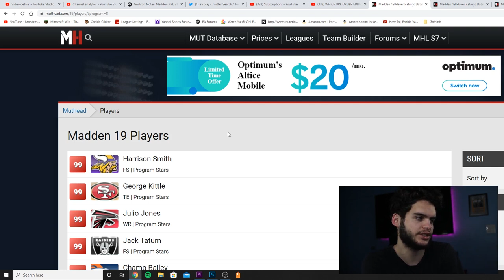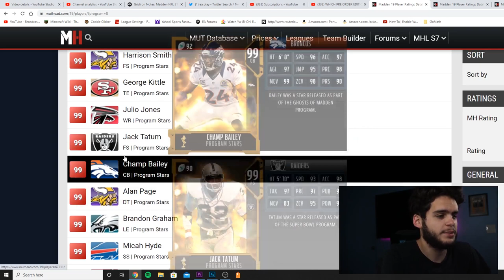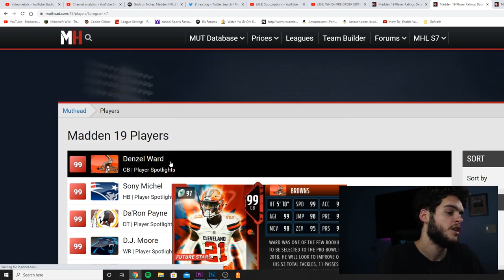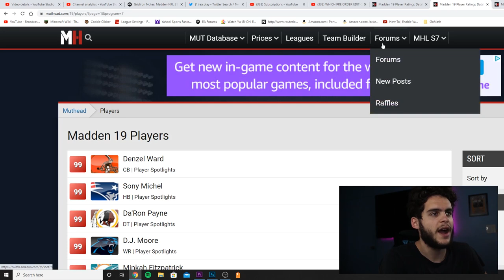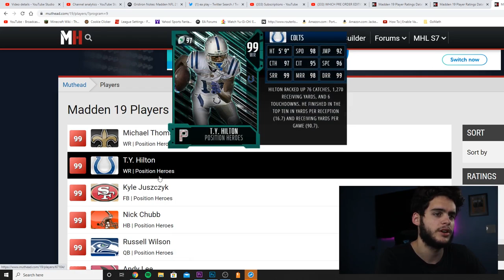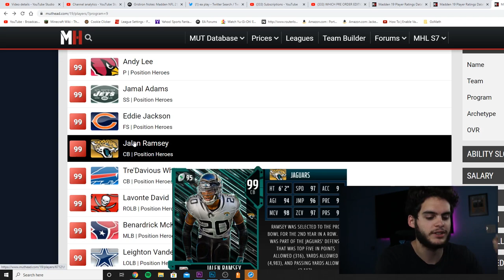THE FINAL PROMOS FOR MADDEN 20! WILL WILL SEE THESE? SPOTLIGHTS, PROGRAM STARS, MORE!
mut 20
 ULTIMATE TEAM
poodle

madden 20